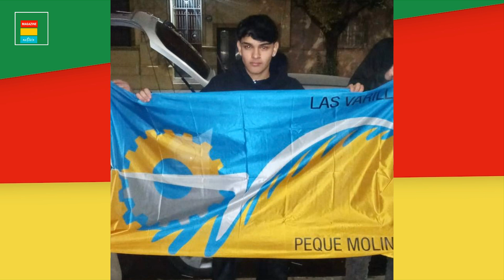Deportes - Lunes 22 julio 2024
Información Deportiva con el periodista Fernando Movalli